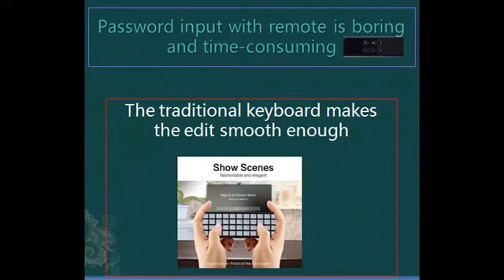8 reasons why you should own such a mini Bluetooth keyboard for apple tv 4th